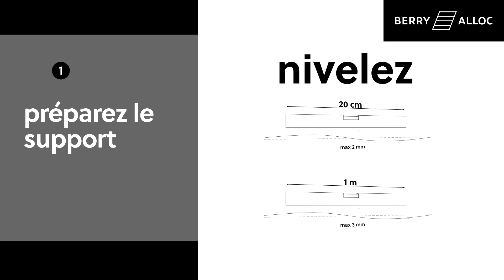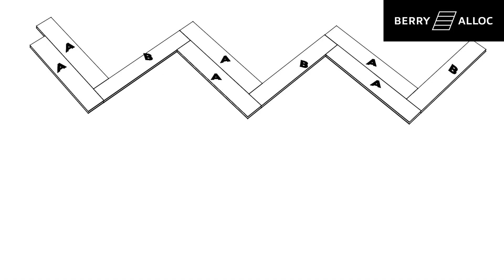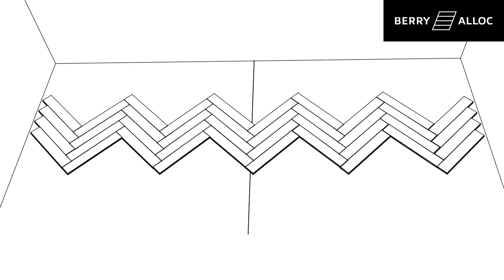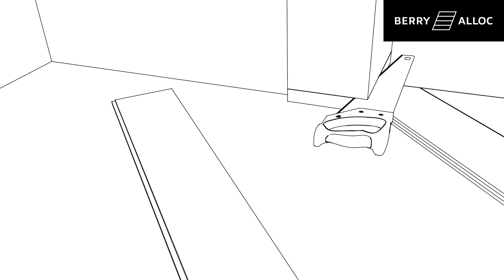Installation de lames de vinyle à chevrons 5G (Français)